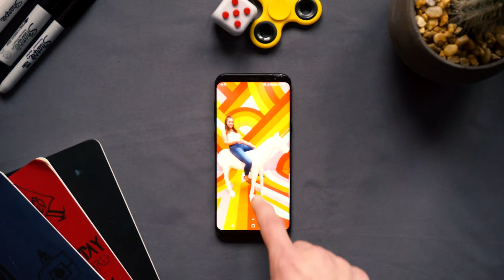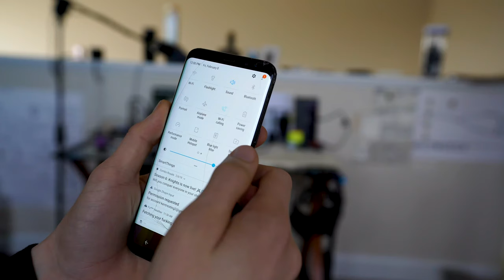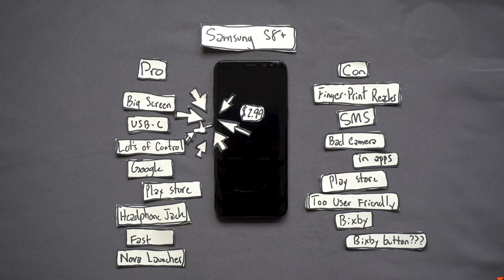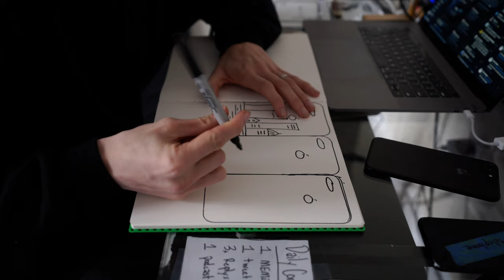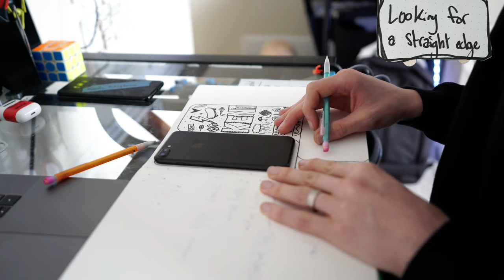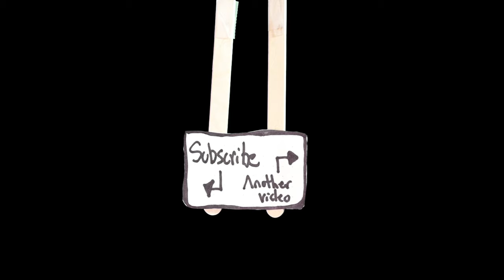Engrave Your iPhone Because On Samsung You Can't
A movie I made about Casey Neistat and Samsungs' "Do what You Can't". The Samsung s8 was sold to me as a dream, but when it didn't deliver I had to respond in a Kent Heckel DIY way.